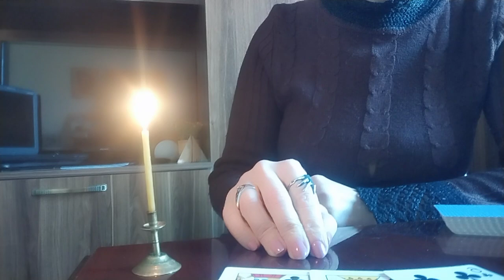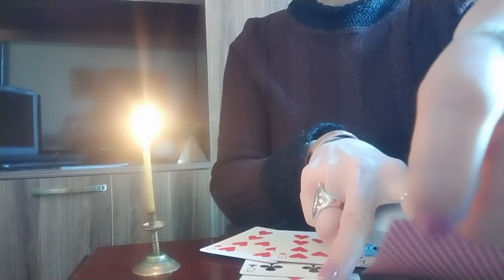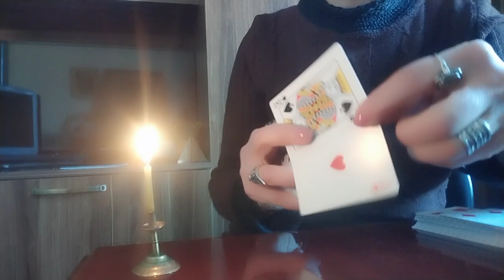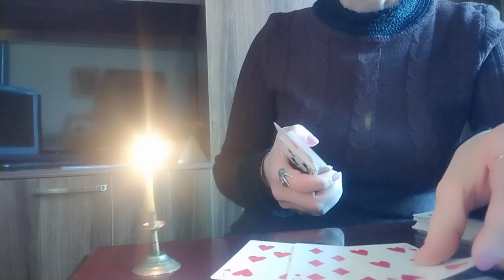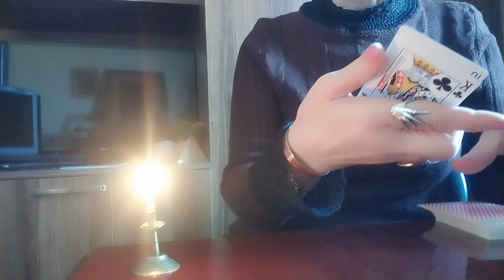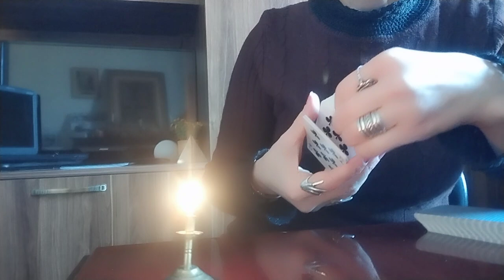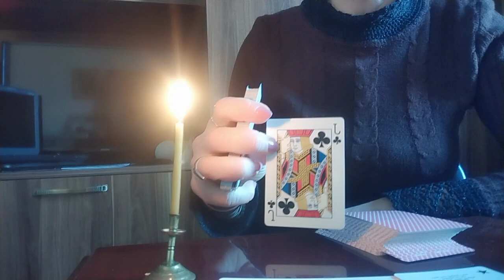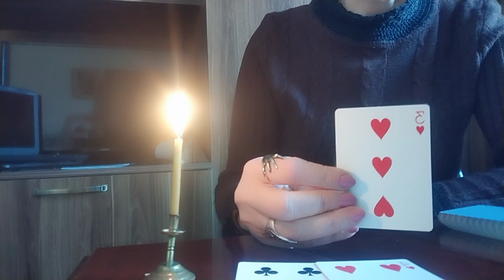რისთვის შემოვიდა თქვენს ცხოვრებაში? მისი ფიქრები, მისი გრძნობები!/რას ამბობენ კარტები?✨🃏🃏🃏✨